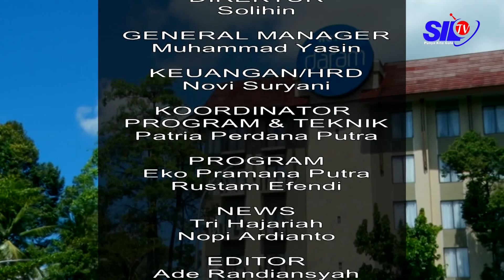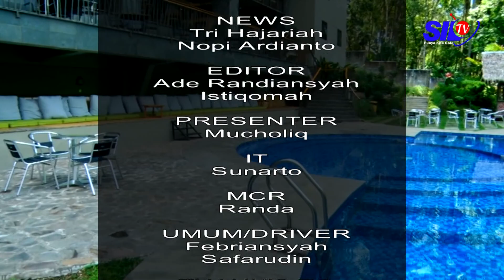Peran Pemuda Dalam Mengisi Kemerdekaan